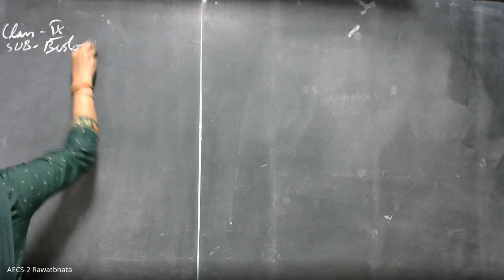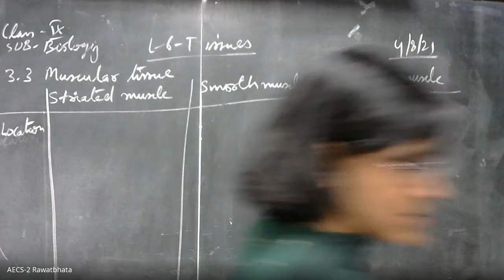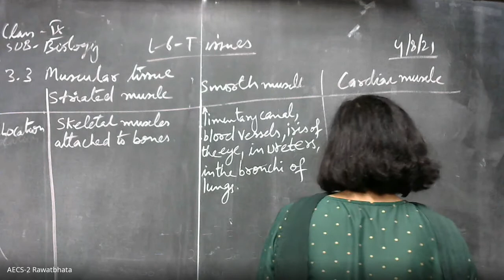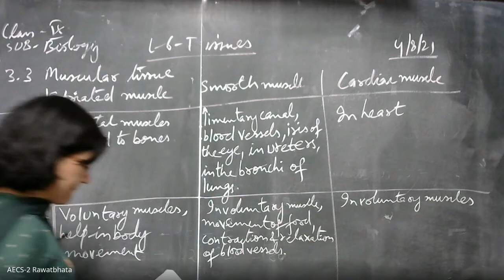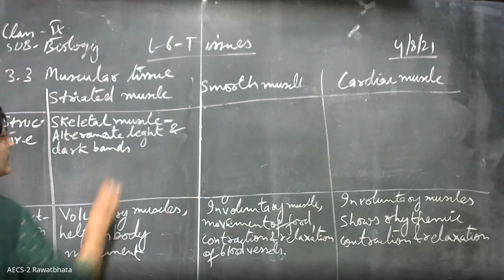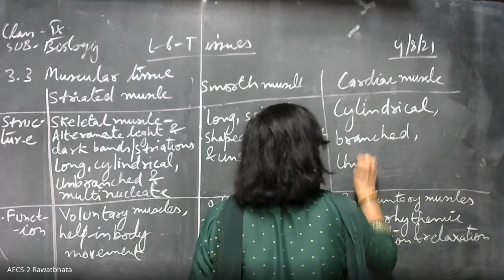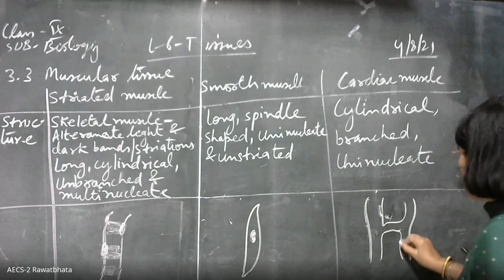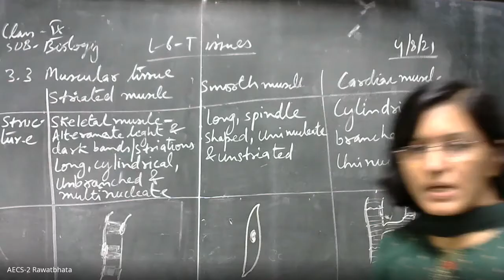Class IX/Science (Biology)/Ch-6/Tissues